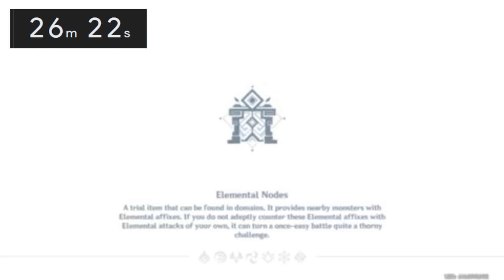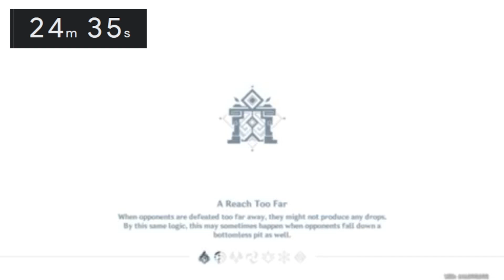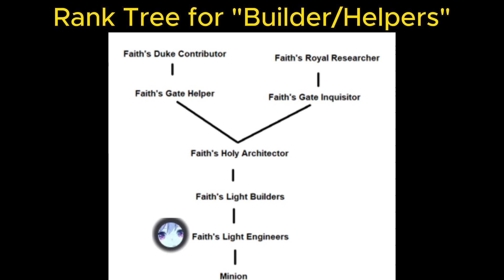(Genshin Impact)Promotional Challenge | Harbinger Boss Rush!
Note: If you're wondering why the challenge looked "easy", it's due to the fact that this challenge just ranks up Hyacinth from "very low tier" to a "low tier" rank(roles) on my discord server so yeah :D